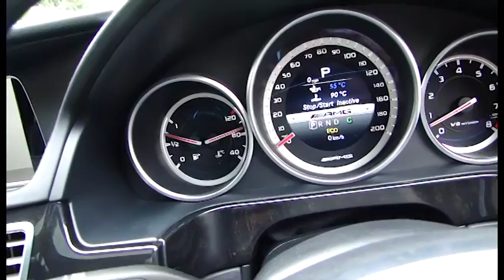MERCEDES-BENZ E CLASS 5.5 E63 AMG MCT 4DR 2014 (FOR SALE)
Details below!